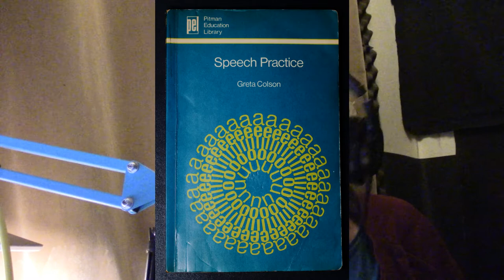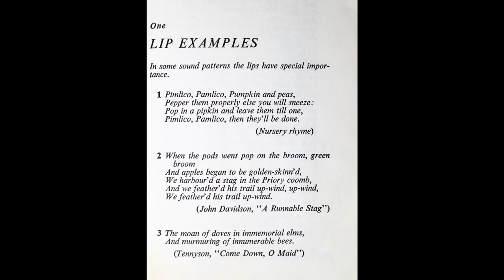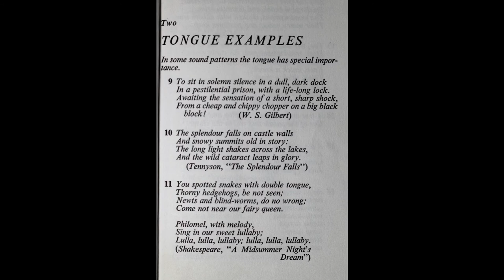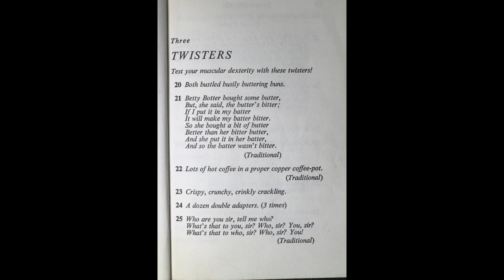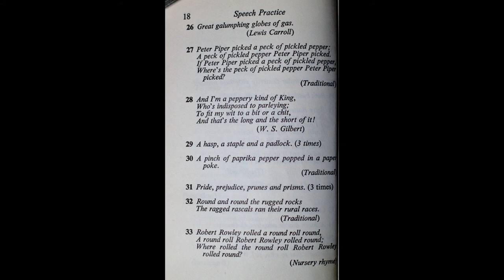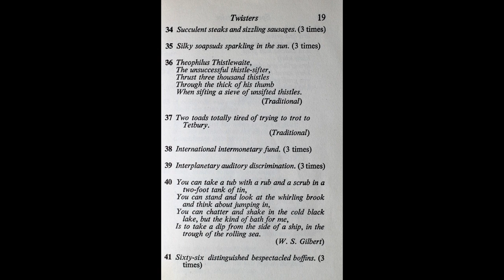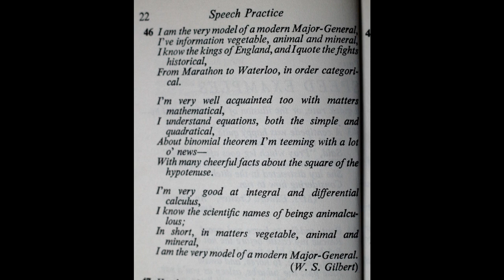Tongue Twisters for English articulation/pronunciation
A few exercises to work on pronunciation of English using 'tongue twisters'.
Speech Practice by Greta Colson is not currently in print but is currently (June 2021) available second-hand via Amazon or other outlets for about $5 in paperback and about $100 in hardcover!  I would suggest the cheaper option.
Your Voice and How To Use It by Cicely Berry O.B.E. is published by Virgin Books ISBN 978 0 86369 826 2. It should be easily available in all good bookshops. I guess.